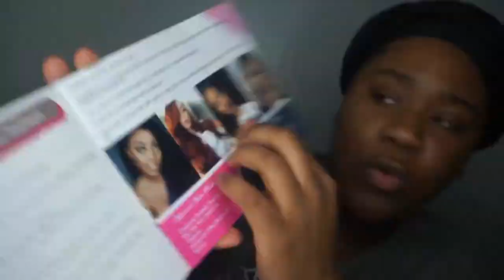Diamond Dynasty 1st look hair review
Diamond Dynasty Virgin Hair

Type: Brazilian  Straight

Lengths: 4 Bundles, 16 ,18  (14 inch closure)
Shipping: $15 Flat Rate

Company Info